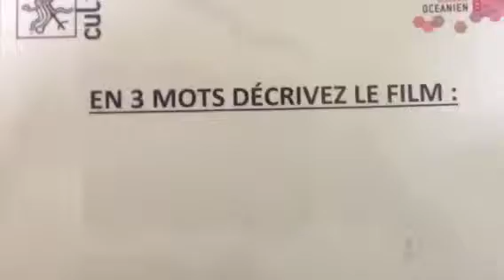Le film "Le teste, chronique d'une initiation" en 3 mots